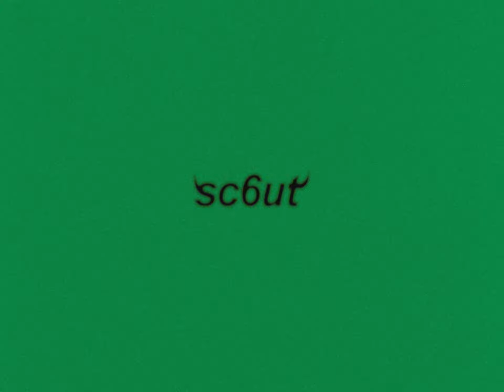ＳＴ． ＣＨＲＯＭＡ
i ain't never had a doubt inside me, and if i ever told you that i did...
♪ • tyler the creator - st. chroma